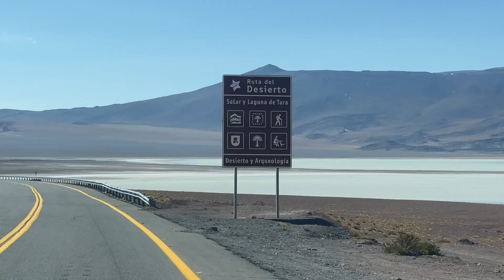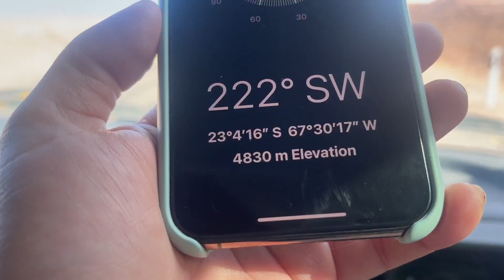VIVER NA ESTRADA É ASSIM | FRONTEIRA CHILE E ATACAMA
Começou a temporada no deserto do Atacama. Saímos de La Quiaca na fronteira Argentina / Bolivia em direção ao deserto do Atacama no Chile.
Paisagens de tirar o fôlego!

Somos Diego e Mayara, casal apaixonado por viagens e fotografia. Estamos em uma expedição pelas Américas com nosso motorhome artesanal e documentamos tudo aqui no YouTube e no Instagram (@nextsunsetbr).